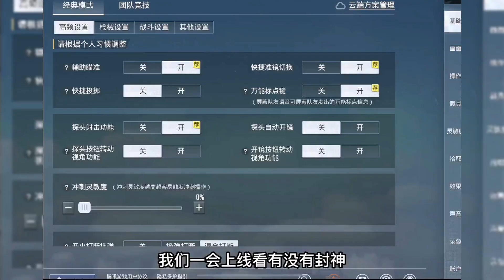和平精英：两次差五分上战神，这次还能否顺利封神